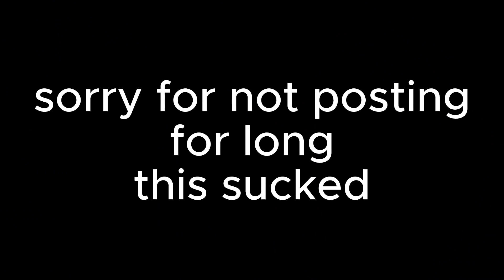silly willy (I lost it while making this)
im ded